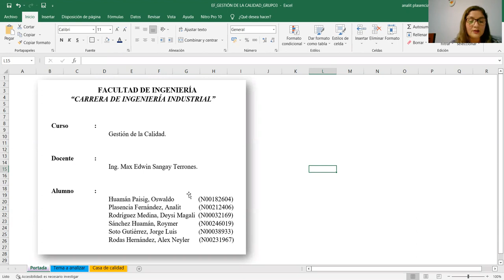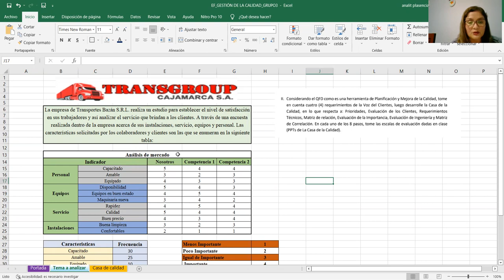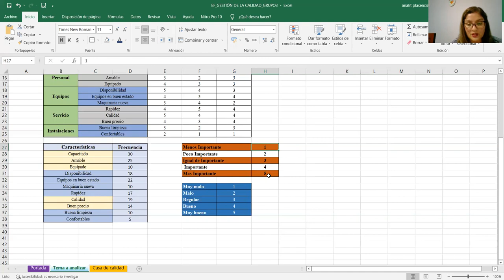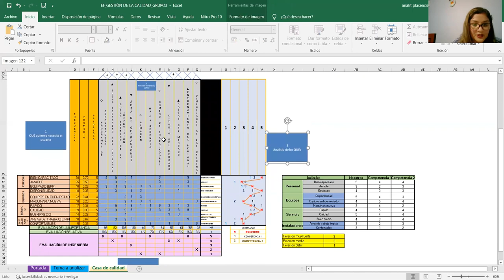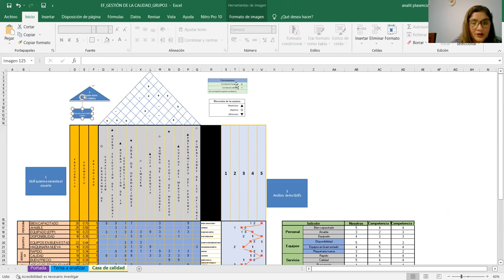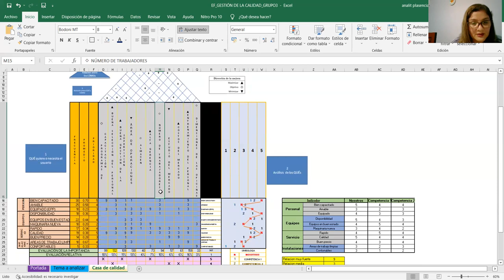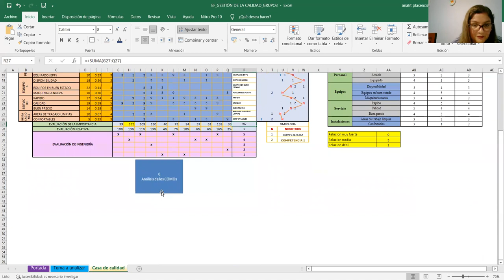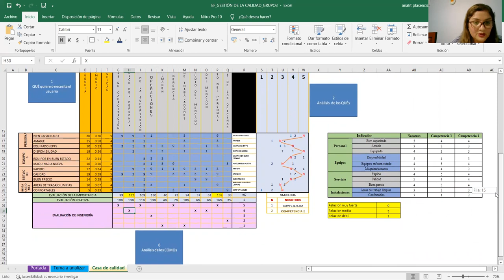CASA DE LA CALIDAD